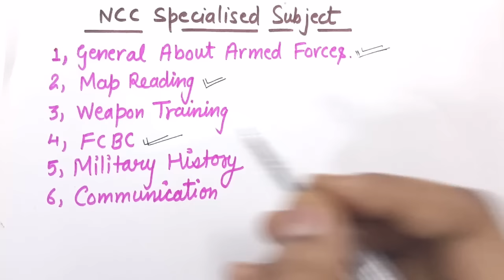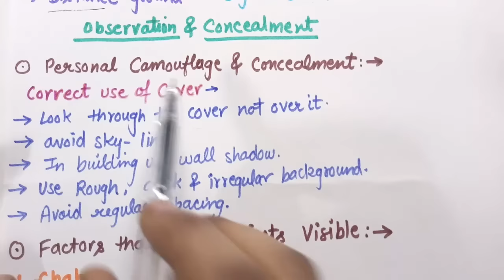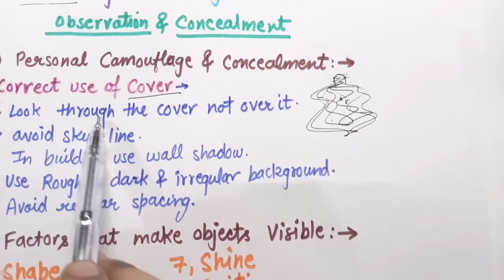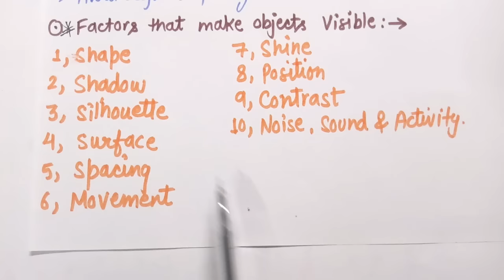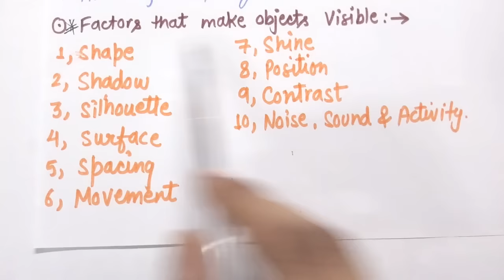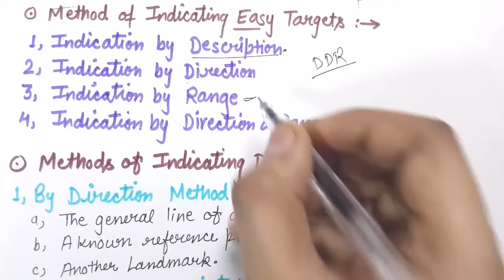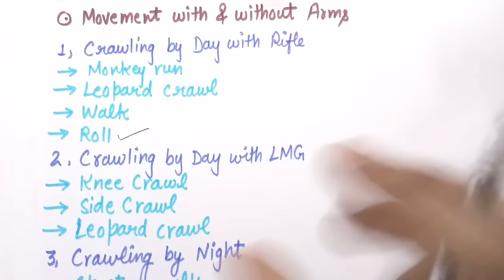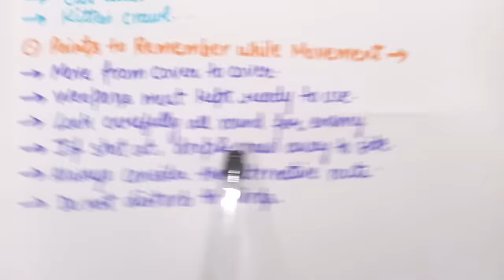FCBC in NCC | Full Chapter (Part I) | Field Craft Battle Craft | Specialized Subject | In Hindi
All About FIELD CRAFT :)
The National Cadet Corps is the youth wing of the Indian Armed Forces with its headquarters in New Delhi, India.
Director-General: Lt Gen. Tarun Kumar Aich
Founder: Government of the United Kingdom
Founded: 16 April 1948
Headquarters: New Delhi
Notable commanders: LT Gen. Rajeev Chopra
Motto: एकता और अनुशासन; Unity and Discipline
JAI HIND !!